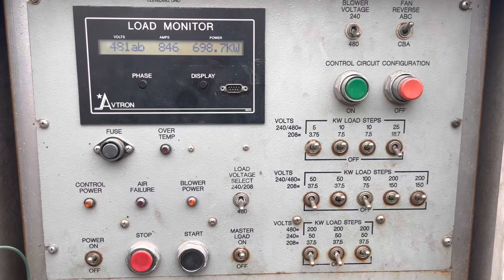700kW Cat 3512 generator set load test ID# 102387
700kW Caterpillar 3512 open skid mounted diesel generator set, 480V, 3 phase, 10 wire, 60Hz, SR-4 generator end, 934 hours, Engine Serial Number: 67Z00681, Generator Serial Number: 5VA00609, Dims: 16.10' L, 6.10' W, 8' T